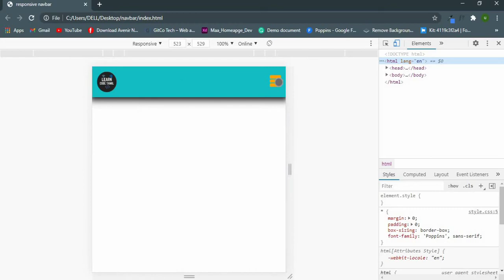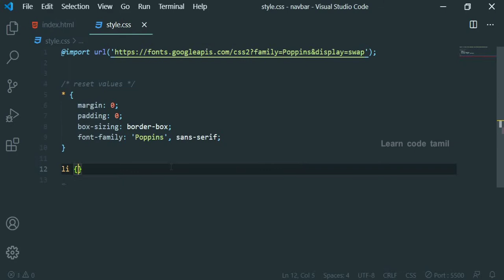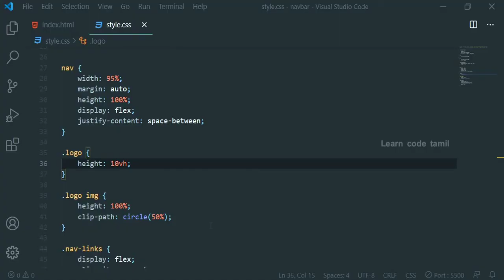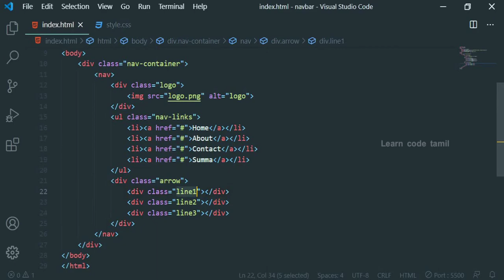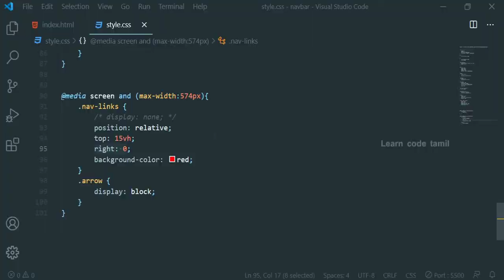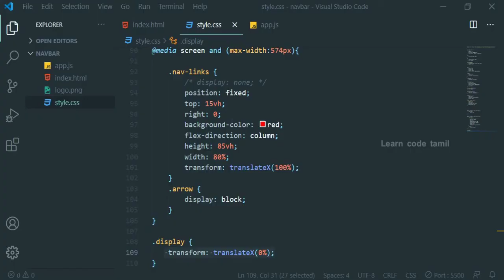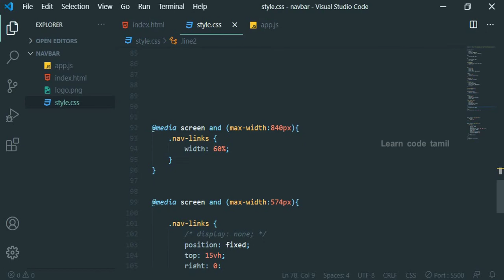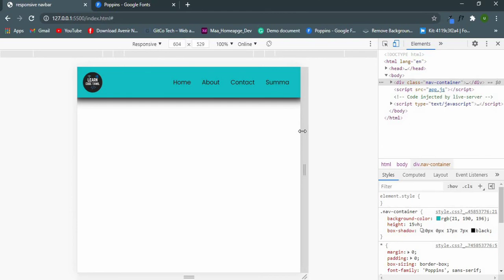Responsive nav bar in tamil | html css javascript in tamil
hello friends, in this video we are going to see about how to create a responsive navbar by using html , css , javascript. You may not familiar with javascript. But dont get worry! In this video we covered the basic topics of javascript like html dom and call back functions. So you do not need to be master in javascript to learn this concept. We also cover the css animations , transition and more. If you have any queries please put that in comment box. Thanks